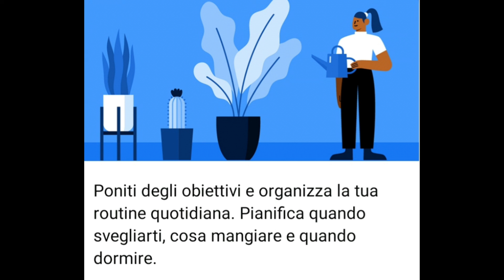Come Affrontare Le Giornate In Casa